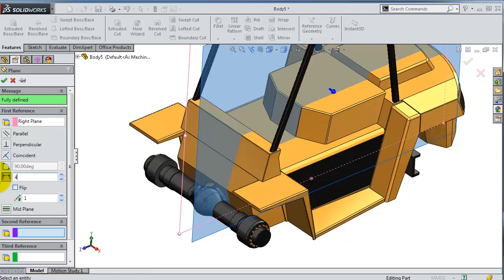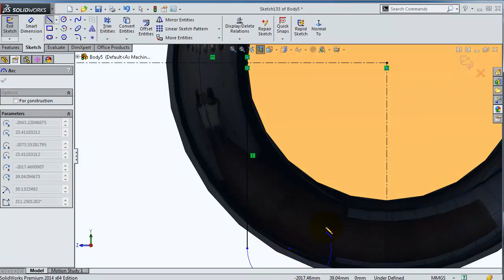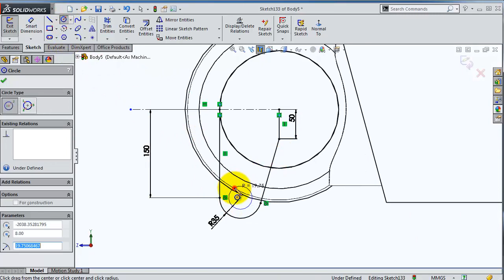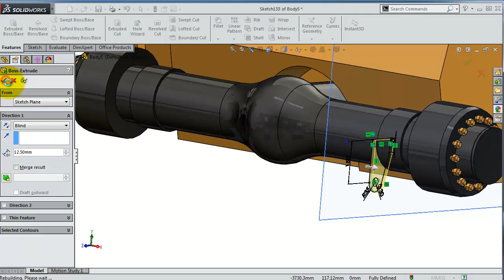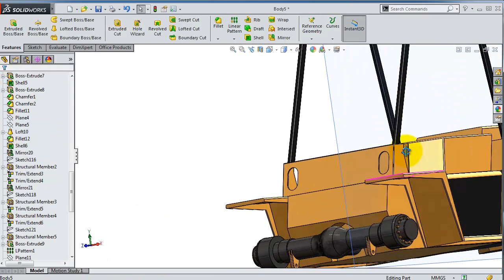13- SolidWorks || Forklift ||: Frame1 Mount